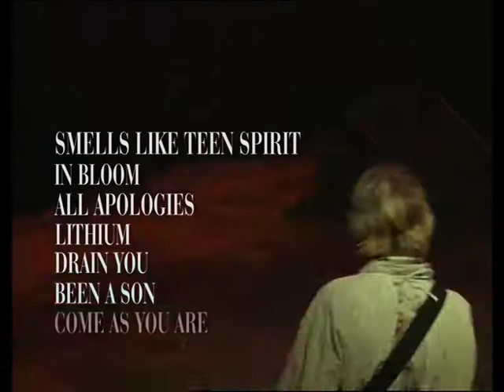Nirvana Live At Reading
Nirvana's historic August 30, 1992 headlining appearance at the UK's Reading Festival is one of their greatest moments but also a landmark in rock history.  Nirvana Live At Reading will be issued in a limited edition CD+DVD Deluxe Edition as well as DVD-only, CD-only configurations on November 3, 2009, followed by a 2LP version on November 17, 2009.